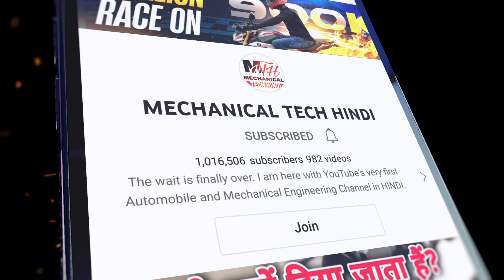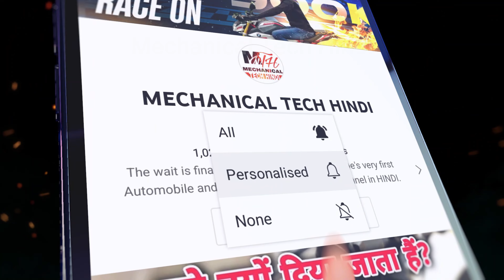How Each & Every Drop Of Petrol Goes From Bike Petrol Tank To Engine? | Fuel / Petcock Valve Working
Petcock or Fuel valve that controls the petrol flow in carbureted bikes. It usually has 2 or 3 setting. ON / RESERVE / PRI / OFF. When the valve is ON, it allows the use of most of the fuel on the tank (except what has being subdivided/designated to be reserve) sometime refers as the MAIN. This is considered the normal operation setting on the bike.

RESERVE - when in RESERVE, this allows ALL the fuel to be access (including the MAIN fuel). If the setting was originally in ON, then when the MAIN is exhausted the engine starts to starve (looses power and sometimes it will start missing) if left alone then it shortly stops running. At such time a rider either pull over (or if experience and accustomed to that bike then when first noticed) and switch it to reserve. The the bike can continue for a few kilometer as per the reserve fuel capacity.

OFF - shut off the petrol all together.